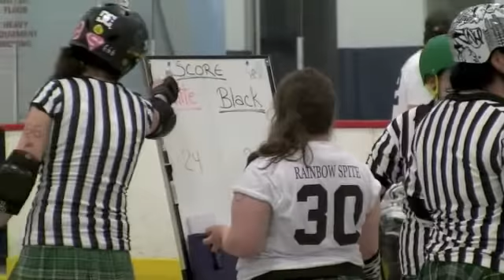CBDerbyOpenHousept1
Some jams from athletes at Cape Breton Roller Derby.

Cape Breton Roller Derby Open House May 2013